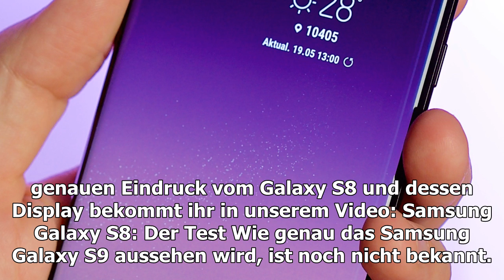Samsung galaxy s9: so extrem wird das display-zu-gehäuse-verhältnis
Das Jahr 2017 war auf dem Smartphone-Markt das der bisher schmalsten Displayränder. Im nächsten Jahr wird das Samsung Galaxy S9 offenbar ganz neu...